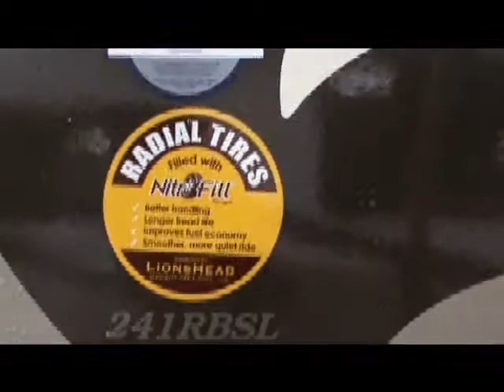2014 KODIAK 241RBSL #0264